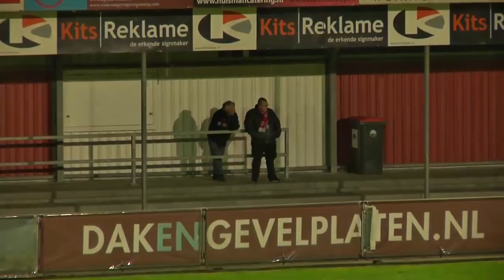Harkemase Boys - Oranje Nassau Groningen ('18/'19)